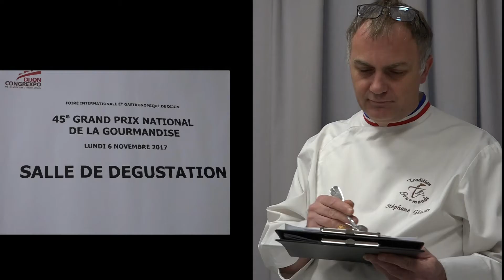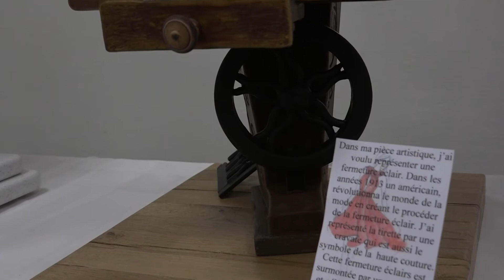45e Grand Prix National de la Gourmandise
Le 45e Grand Prix National de la Gourmandise, organisé par Dijon Congrexpo avec la collaboration de pâtissiers et chocolatiers, s’est déroulé le 6 novembre 2017. 42 candidats ont disputé ce concours professionnel de haut niveau, qui avait cette année pour parrain Stéphane GLACIER, MOF pâtissier. « La mode féminine et/ou masculine » était le thème commun à l’ensemble des catégories.